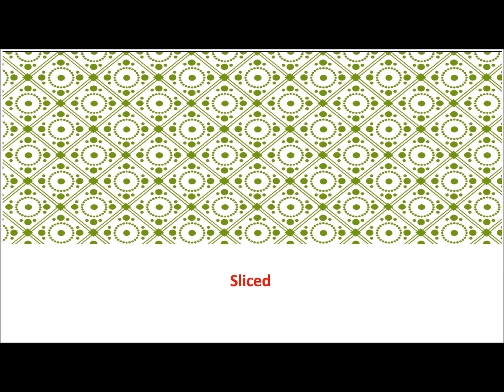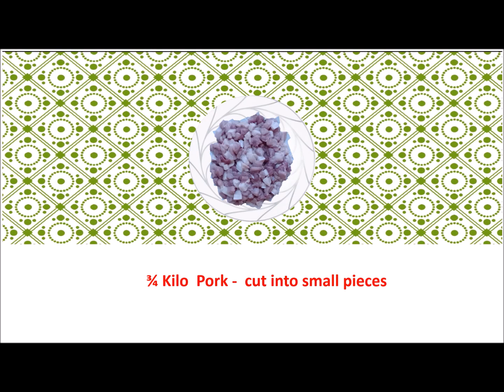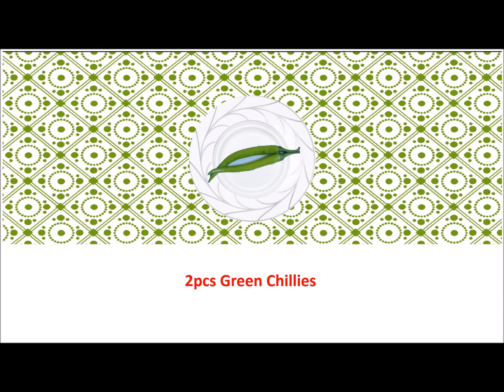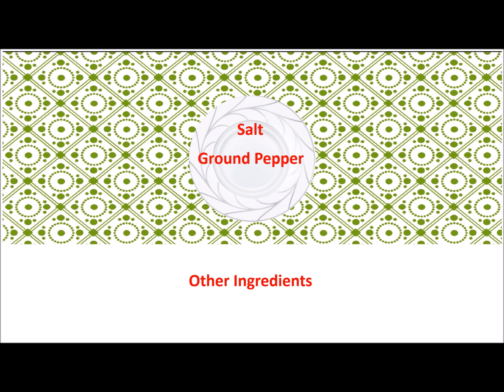Recipe No. 02 Creamy Ginataang Ampalaya / GVL tv Official